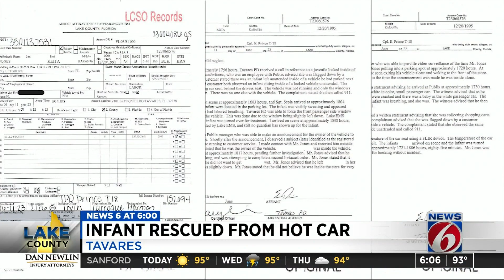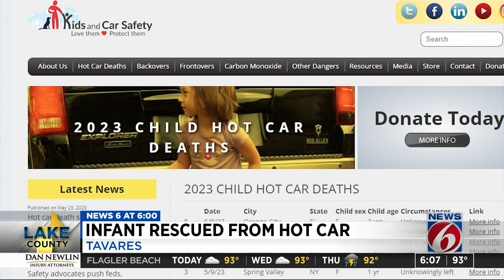Infant rescued from hot car in Florida parking lot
An Instacart shopper was arrested after he left an infant inside of a hot car while he shopped at a grocery store, according to Tavares police.